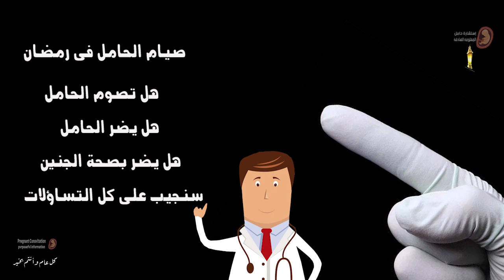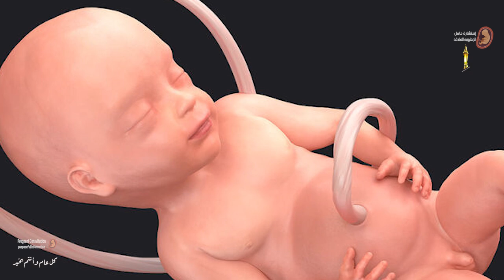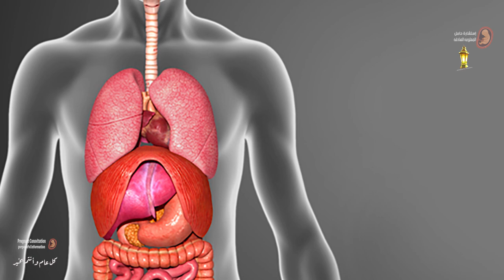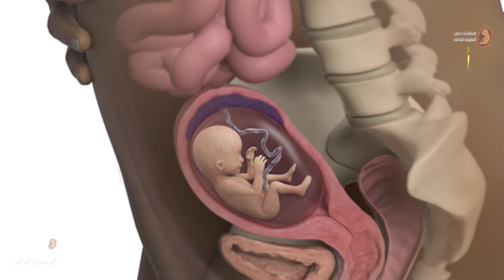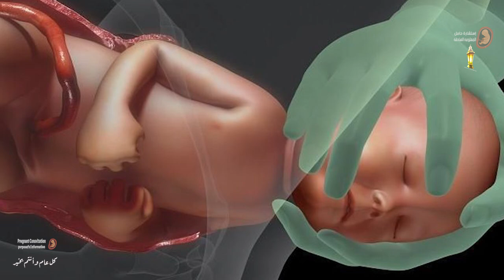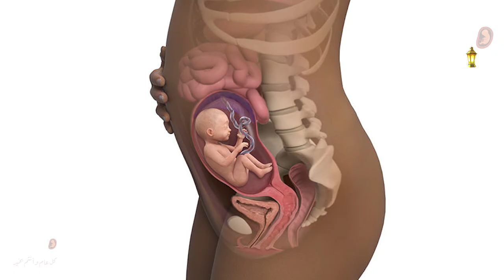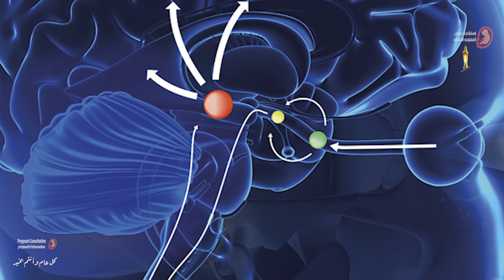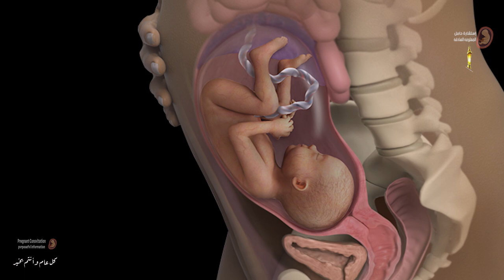هذا ما سوف يحدث للجنين والأم عند صيام الحامل فى رمضان !!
كيف تتعامل الحامل مع صيام رمضان ؟ وهل يجوز للحامل أن تصوم ؟  الإجابة على هذا السؤال ليست قاطعةً، فلم يتفق الأطباء على إجابة   من المستحسن ألا تصوم النساء في بداية فترة الحمل الدراسات قد أظهرت أن صيام النساء الحوامل في الثلث الأخير من الحمل قد لا يؤثر على مؤشرات نمو الجنين وهناك بعض الحالات التى يجب فيها عدم صيام الحامل يمكن بيانها فى الحلقه